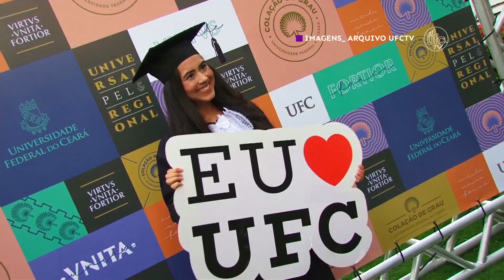125 novos profissionais da saúde colam grau pela UFC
Diante de um momento único da humanidade, Universidades, sociedade, governos e empresas se mobilizam para encontrar as melhores saídas para a crise sanitária global. A UFC vem contribuindo de diversas formas. Na última quinta-feira (7), a Universidade Federal do Ceará entregou à população 124 novos médicos e 1 fisioterapeuta. A colação de grau antecipada aconteceu por meio do Sistema Eletrônico de Informações (SEI) e foi autorizada pela Portaria nº 74/2020, em concordância com a Medida Provisória nº 934/2020, do Governo Federal. A MP do MEC prevê que residentes em final de período possam colar grau antecipadamente para engrossar as fileiras de profissionais no combate à pandemia. De acordo com a medida provisória, podem colar grau antecipadamente os estudantes dos cursos da área da saúde que cumprirem, pelo menos, 75% da carga horária do internato/estágio. Entretanto, na UFC os estudantes dos cursos de Medicina e Fisioterapia autorizados a colar grau cumpriram além do mínimo exigido no documento do Governo Federal, apresentando 94% e 80%, respectivamente, da carga horária do internato/estágio realizada.  Conversamos com alguns dos formandos para saber como foi a experiência de viver esse momento único na história da UFC

Ficha técnica
Produção e reportagem: Celina Paiva e Lia Aderaldo
Edição de texto:
Rute de Alencar e Geórgia Cruz
Imagens:
Arquivo UFCTV
Edição de imagens:
Gutiérrez Reges